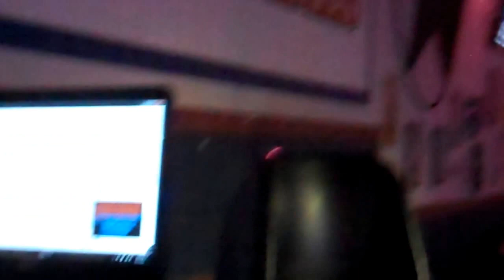Jimmy Joe karaoke.Leo Davis sings at Wild Wings.12-1-2015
Jimmy Gilstrap video.Leo Davis is cousin to Johnny Davis the real Milli Vanalli singer.